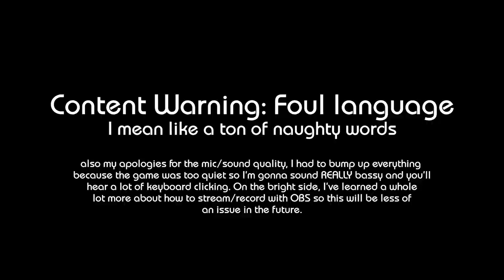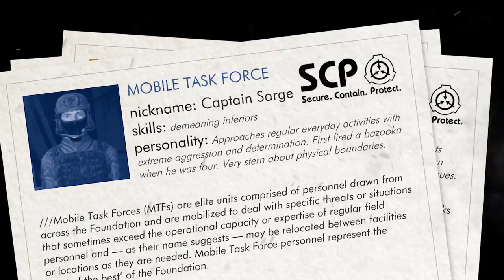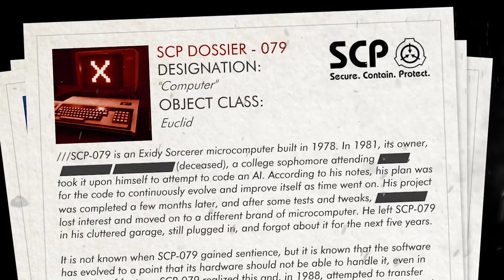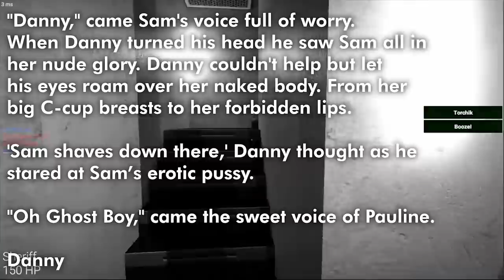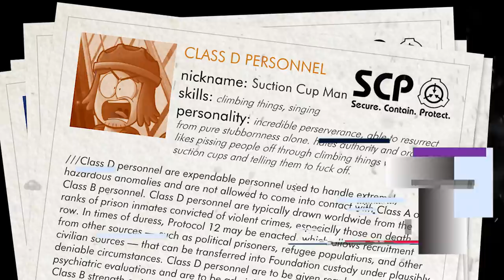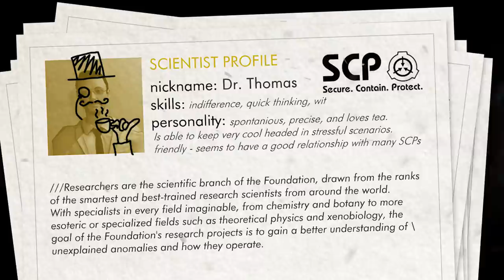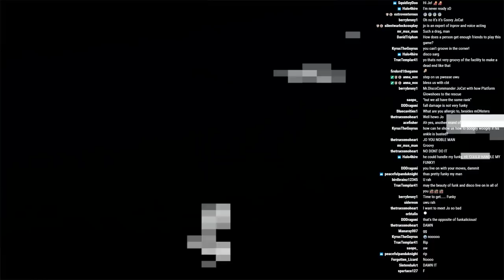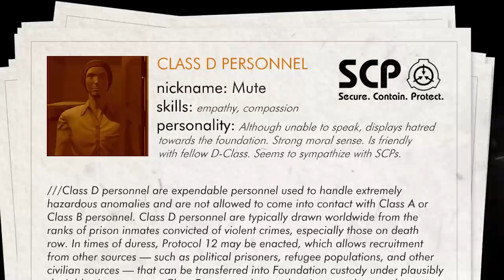J-Overly Edited SCP: Secret Laboratory - Halloween Special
WARNING: Foul Language

Joseph and some friends learn how to contain, secure, and protect

GUESTS
- Whimsyshrimp